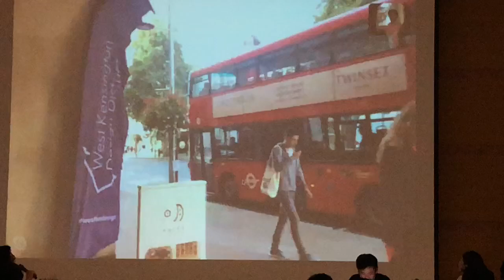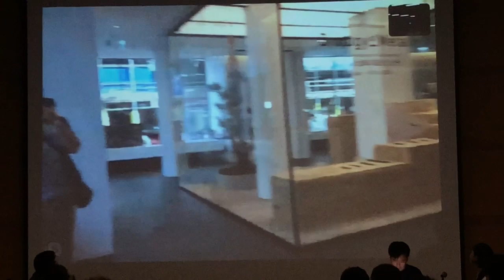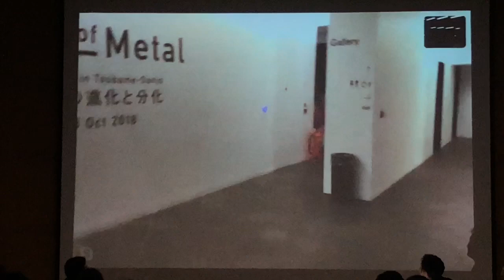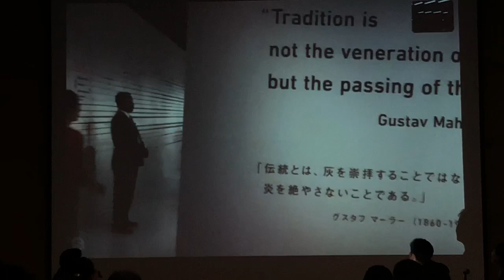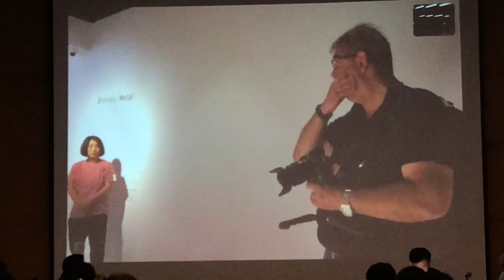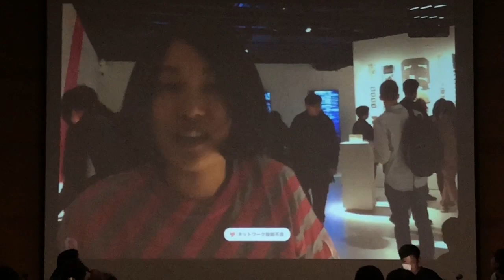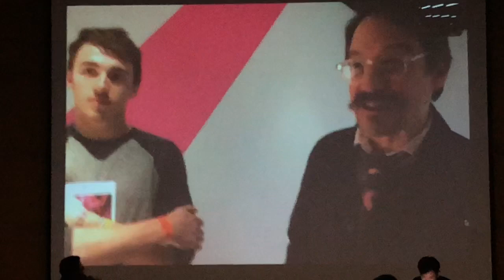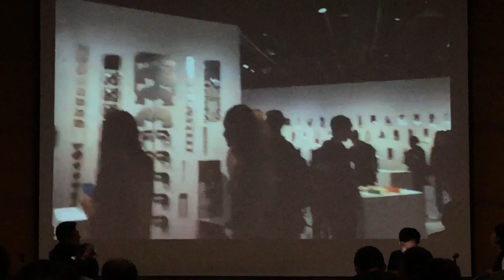ジャパン・ハウス ロンドンとテレビ電話で結んで生中継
燕三条地域の名だたる工場を開放する「燕三条 工場（こうば）の祭典」が10月4日(木)から7日(日)の4日間、開かれる。6年目のことしは昨年より6拠点多い過去最多の109拠点が参加し、人数より関係性へ重心を移し、来場者とのより深いつながりを目指す。